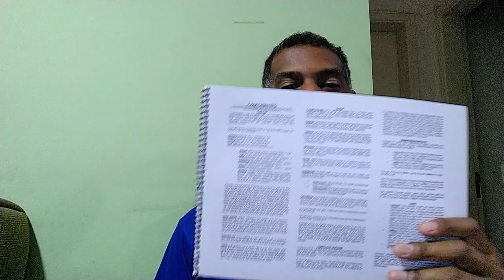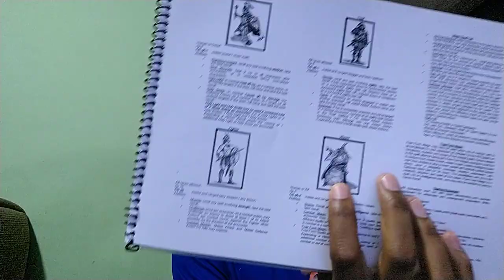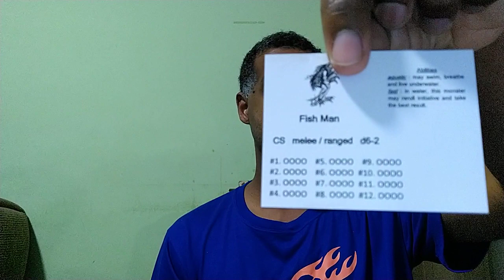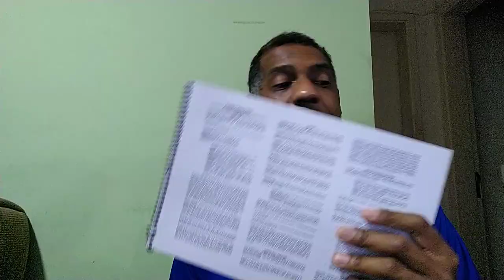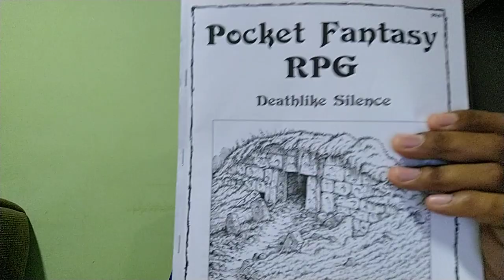OSR UNDERGROUND - Pocket Fantasy, meu RPG de fantasia favorito!